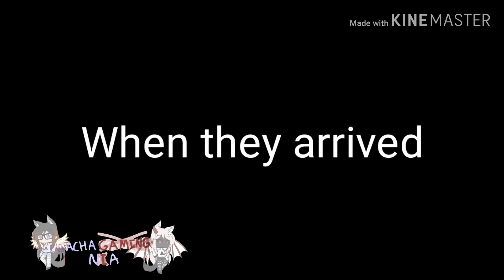The hated savage child who became a roast celebrity GL | Origanal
Yes ORIGANAL